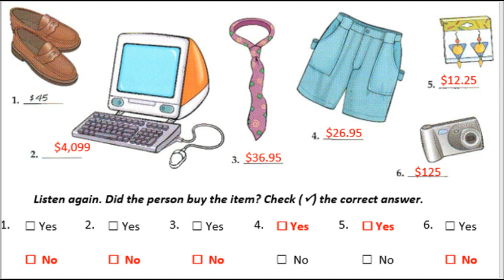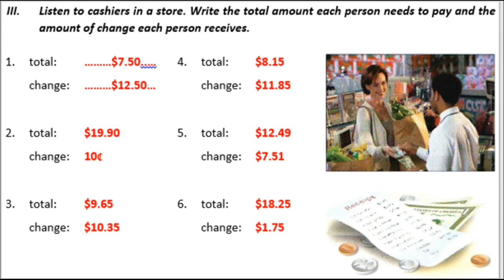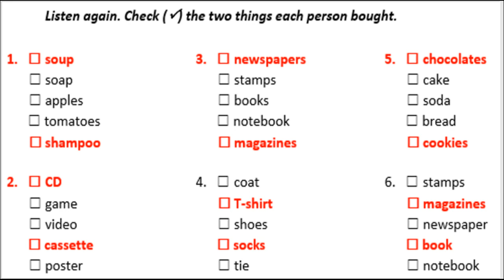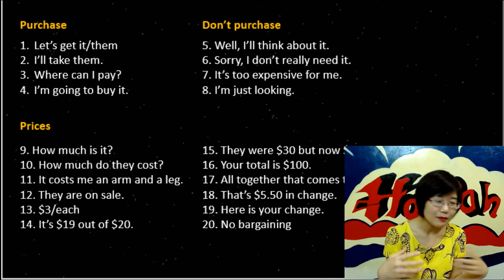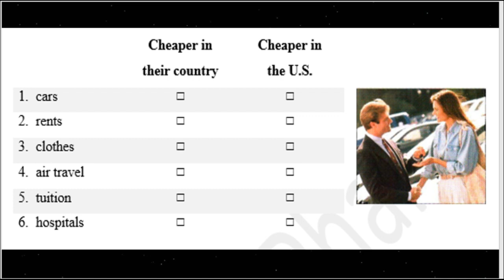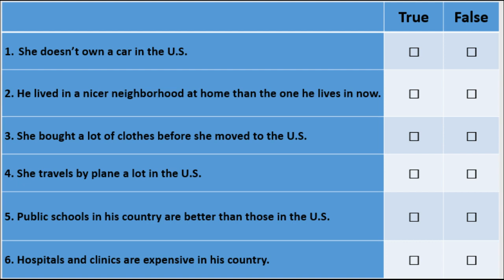Bài 52 Shopping - Day 4